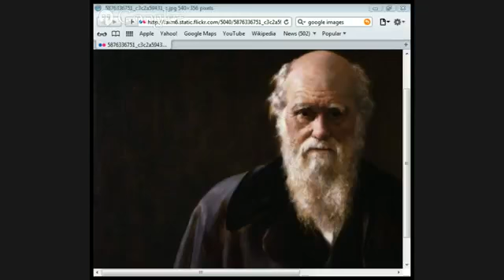Evolution Exposed by Jason Burns